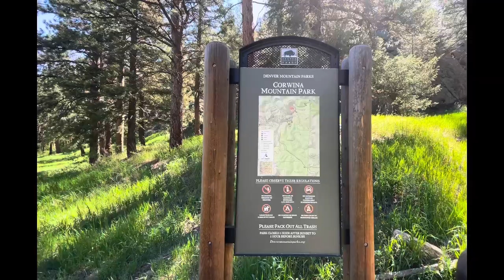Baby Carrier Hike - Idledale, Colorado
Come along on a hike with us in Corwina Mountain Park. This is a 3.1 mile hike with 643 feet of elevation gain.